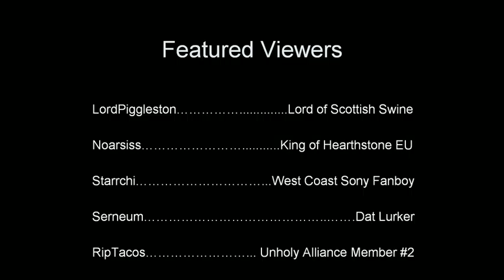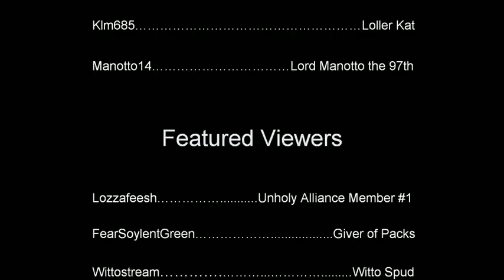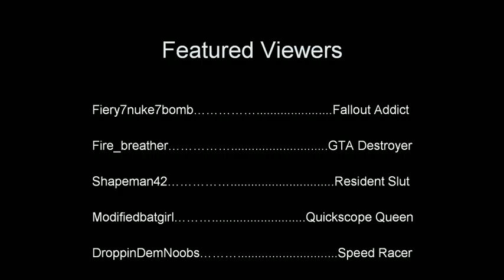Skyrim Wednesdays (3/18/15) Finale - 2 / 2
My, this is all happening so fast.  Vampire Royalty, Twin Dragons, and a bleeding Sun!  Skyrim says its goodbyes in the most Skyrim-y way possible.  Watch me take to Tamriel for the last time.